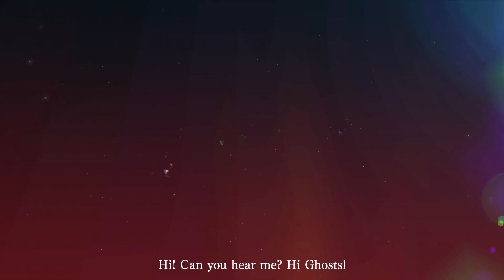OSHIIRO Nintendo Switch Dl Game software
Horror X Virtual Idol
Investigate the haunted Chiba Legend Arena!

■Game System
Exorcise the spirit by swinging a glowstick of the same color.
Clear the stage by finding the hidden idol symbol,
And swinging a glowstick of the same color.

■Story
The protagonist has been sent to investigate
A haunted facility, the "Chiba Legend Arena".
While investigating, they find a strange glowstick.
They use it to exorcise the demonic spirits...

■Additional Content
There are a few minigames you can play
That appear unrelated to the main story
About a PIEN, Buff Guys, or Sushi.